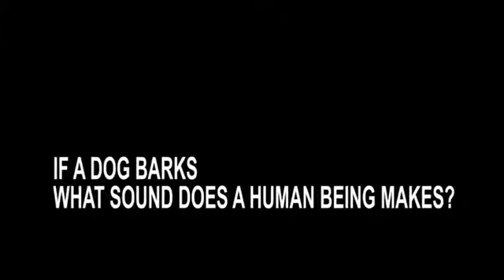Afri Comedy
IF A DOG BARKS, WHAT SOUND DOES A HUMAN BEING MAKES?